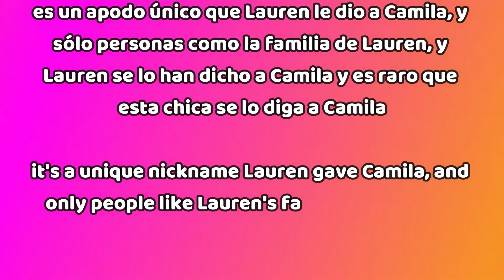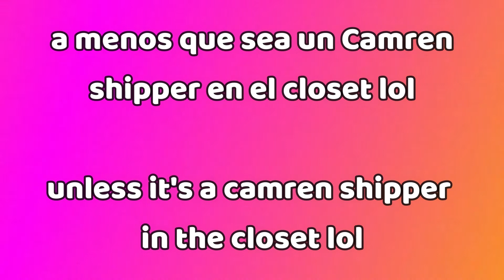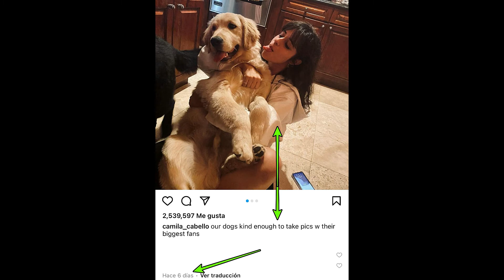La Hija del manager de Camila es Camren shipper?? | Camila en LA o MIA??!